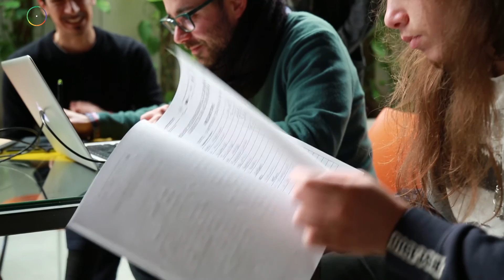Il teatro che verrà | In collaborazione con i Cantieri Teatrali Koreja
Un'indagine di imovepuglia.tv, in collaborazione con Cantieri Teatrali Koreja, durante il workshop condotto da Jeton Neziraj, già direttore del Teatro Nazionale del Kosovo e voce politica nel teatro del nuovo Kosovo. Abbiamo colto l'occasione per intervistare i ragazzi che hanno seguito il suo workshop, per conoscere quale sia la loro visione sul teatro del futuro, su come sta cambiando il mondo del teatro e sul rapporto fra teatro e i nuovi pubblici, ma soprattutto come il teatro può entrare maggiormente tra la gente, la vita e coinvolgere direttamente il pubblico, rendendolo protagonista attiva e non solo spettatore.

IMOVEPUGLIA.TV è un progetto I.M.T. & CO. s.r.l. Lecce